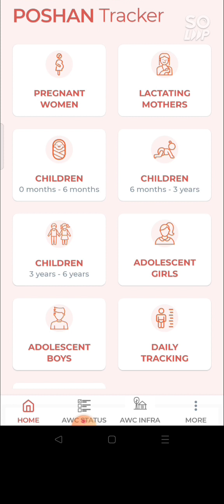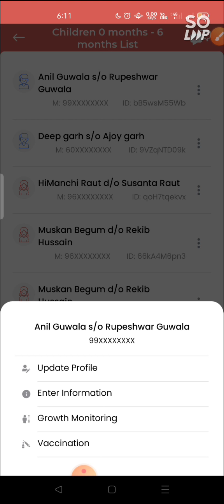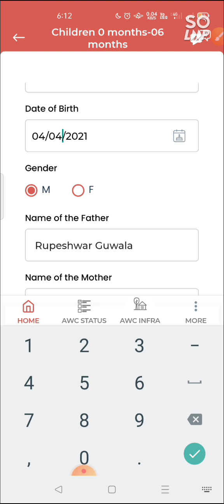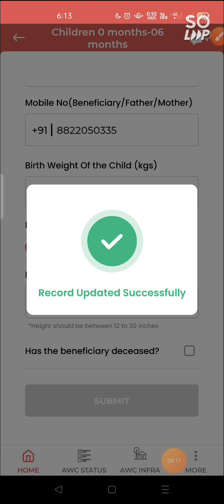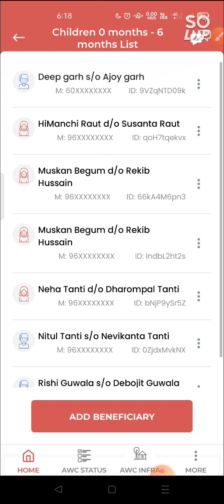Poshan Tracker ত Beneficiary (উপভোক্তা)ৰ ভুল হোৱা তথ্য কেনেকৈ শুধৰণি কৰিব পাৰি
How to correct information of beneficiaries that went wrong in Poshan tracker App?